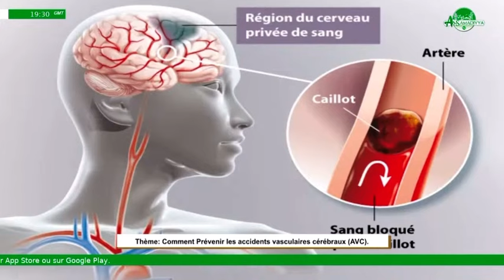Thiey yalla li Docteur wax si AVC mom doynaaa war😭😭nan bayi sucre ak huile ak sel bi…